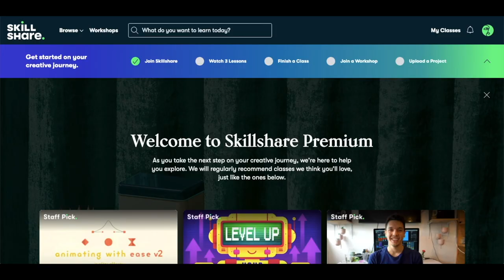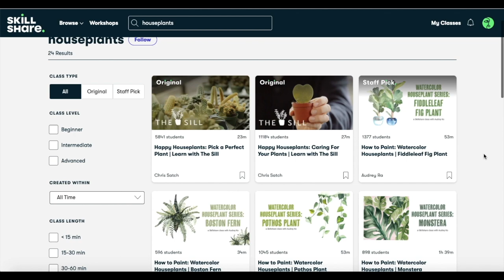#1 BEST Rare Plant Nursery! Plant Shopping in Miami, Florida - Perfect Choice Nursery - Shop With Me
In this episode I took your advice and went rare plant shopping in Miami, Florida at Perfect Choice Nursery. I had NO idea how incredible it was going to be! It is ranked #1 of rare plant nurseries I have visited. I cannot wait to go back! I also stopped by Casalaplanta to do another plant shopping visit.

*2021 UPDATED* RECOMMENDED PRODUCTS

Black Gold All Organic Potting Soil

*Humidifiers
Bells & Whistles Top Fill Humidifier

Clear Nursery Pots
3 Inch 20 Count White Terracotta Pots